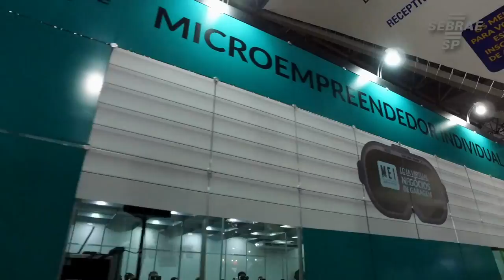Vamos fazer virtualmente a trilha do MEI da Feira do Empreendedor 2018?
Uma das novidades da feira este ano são as trilhas sugeridas.

Cada trilha, com uma faixa pintada no chão, apresentará as principais atrações para três perfis diferentes de visitantes: pessoa física, pessoa jurídica e microempreendedor individual (MEI). Vamos dar uma voltinha pela trilha do Mei?

A Feira do Empreendedor 2018 do Sebrae-SP vai até terça feira. Faça sua inscrição gratuitamente no site feiradoempreendedor.sebraesp.com.br